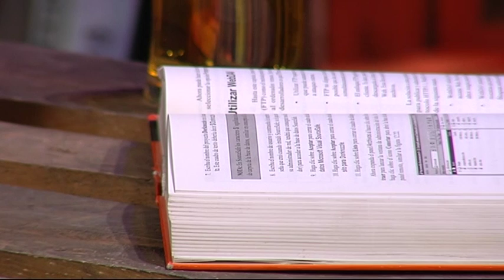Isabel Marqués a "El quarto de reixa" dimarts 20-12-2016 de Canal Terrassa